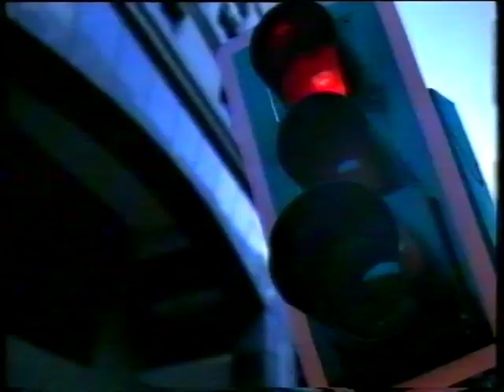YU Sampioni Svetomir Belic Belka - Dragoljub Malovic